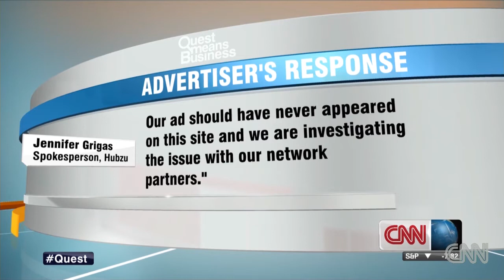To control cyber bullying, focus on ads?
Richard Quest talks to Doug Gansler about responsibility for cyber bullying on social media.